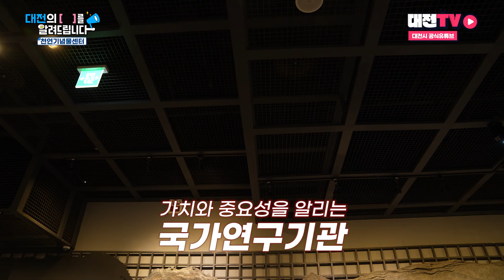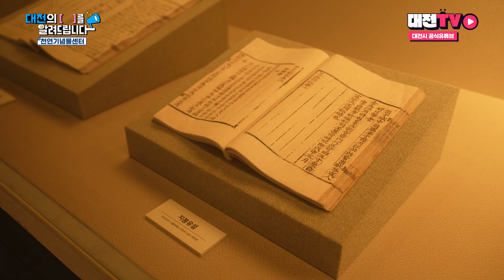대전의 [천연기념물센터]를 알려드립니다 │"대전의 [ ]을 알려드립니다" EP.13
대한민국 유일의 자연유산 전문 전시관이 대전에?

우리나라의 천연기념물은 물론,
동식물의 표본과 다양한 명승까지 전시되어 있는 곳
대전 천연기념물센터를 소개합니다.

천연기념물센터 총 394점의 표본과 235개의 전시패널,
20식의 영상물을 보유! 어마어마한 규모를 자랑하고 있는데요.

과거의 동식물들과 자연유산을 생생하게 만나볼 수 있는
실감형 콘텐츠까지 준비되어 있어~ 방문하기만 하면
그야말로 ‘풀코스’로 즐길 수 있다는 거~ 아시나요?

천연기념물센터의 자세한 정보!
대전TV가 알려드립니다.